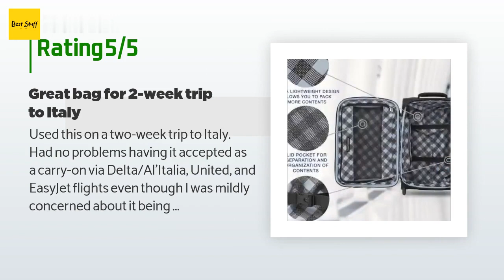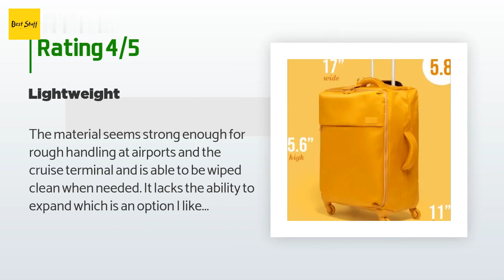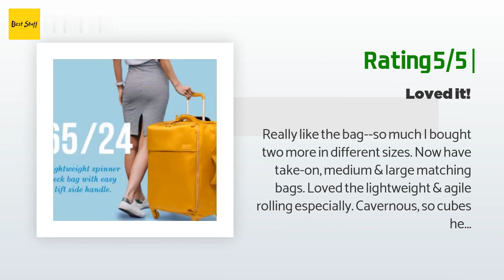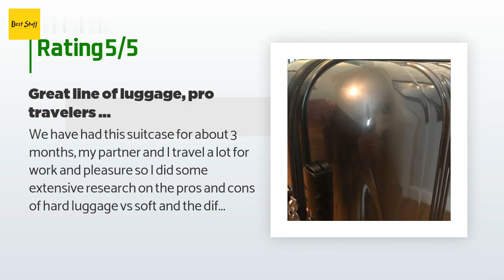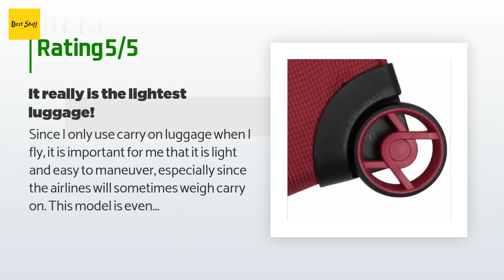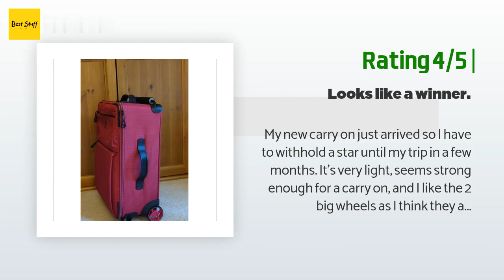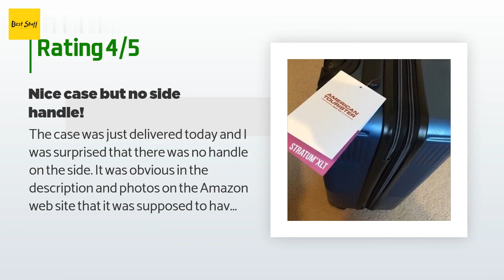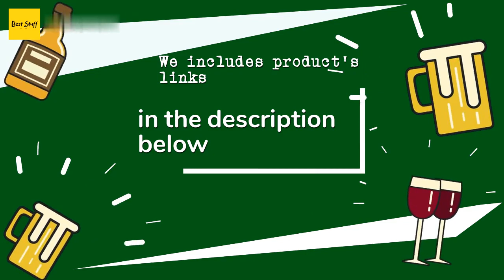🌵5 Best Lightweight Luggage 2020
1 - Travelpro Maxlite 5:
✅ Amazon US
🌏 Amazon International

2 - Lipault Plume:
✅ Amazon US
🌏 Amazon International

3 - Delsey Helium Aero:
✅ Amazon US
🌏 Amazon International

4 - It Luggage Worlds Los Angeles:
✅ Amazon US
🌏 Amazon International

5 - American Tourister Stratum Xlt:
✅ Amazon US
🌏 Amazon International